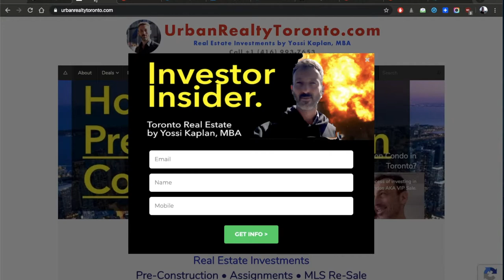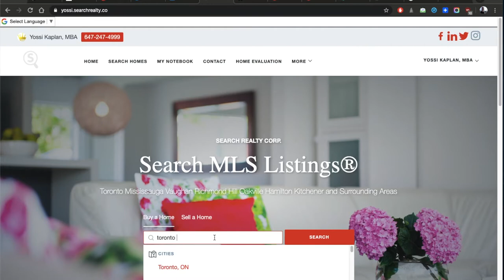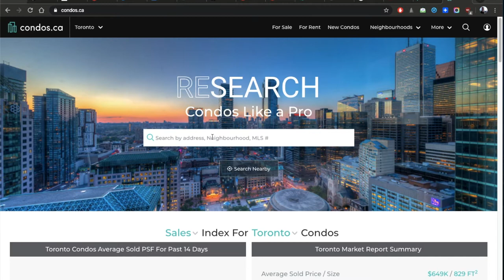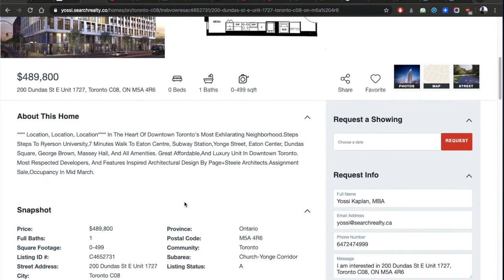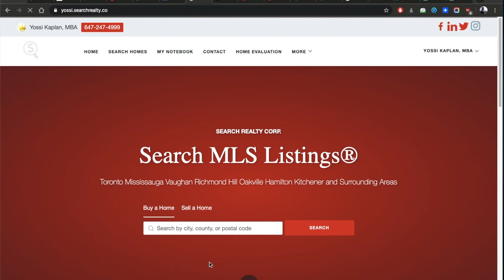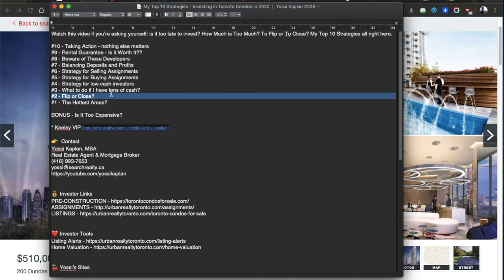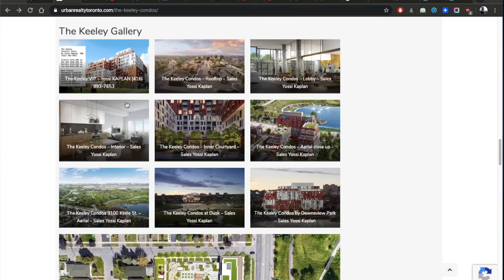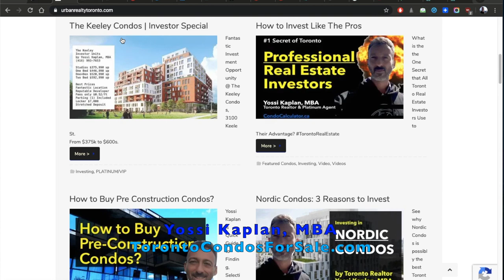My Top 10 Strategies - Investing in Toronto Condos in 2020 | Yossi Kaplan #228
Watch this video if you’re asking yourself: is it too late to invest? How Much is Too Much? To Flip or To Close? My Top 10 Strategies all right here.

#10 - Taking Action - nothing else matters
#9 - Rental Guarantee - Is it Worth It??
#8 - Beware of These Developers
#7 - Balancing Deposits and Profits
#6 - Strategy for Selling Assignments
#5 - Strategy for Buying Assignments
#4 - Strategy for low-cash investors
#3 - What to do if I have tons of cash?
#2 - Flip or Close?
#1 - The Hottest Areas?

BONUS - Is It Too Expensive?